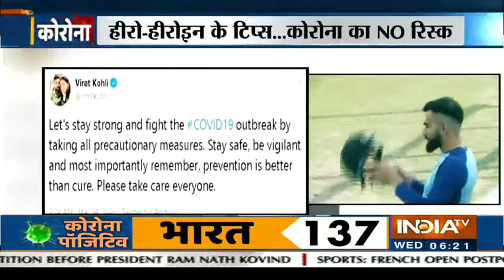Coronavirus In India: Public and Religious places Shut down to avoid mass gathering